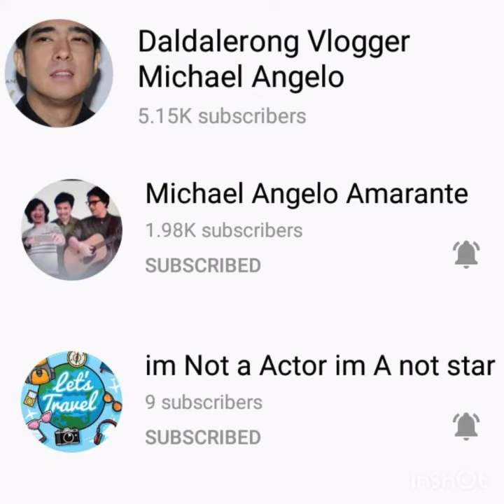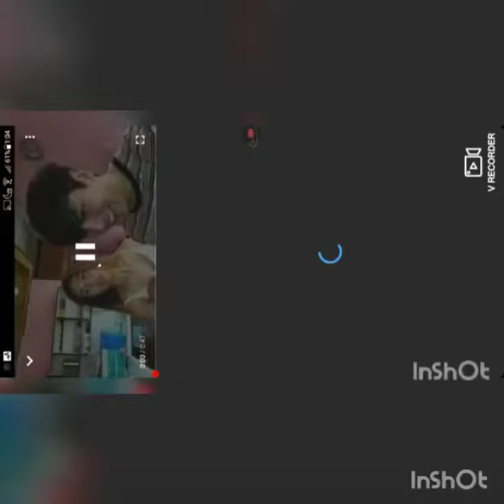My Intro And Outro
credit to the thumbnail